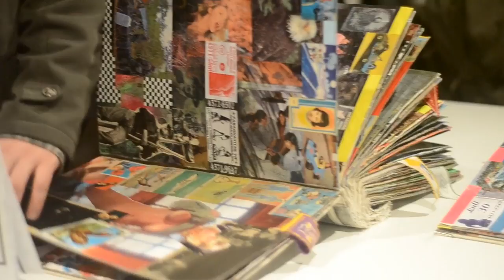56º Salón Nacional de Artes Visuales. Premio Gamarra.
Exposición del 56 Premio Nacional de Artes Visuales, en esta ocasión en homenaje al artista José Gamarra. La muestra permanecerá en la Sala 2 del Museo Nacional de Artes Visuales hasta el 26 de Octubre 2014.

Exhiben: Alberto Lastreto, Diego Piriz, Fermín Hontou, Nuñu Pucurull, Daniel Heide, Matías Nin, Javier Abreu, Martín Mendizábal, Fidel Sclavo, Jorge Soto, Ricardo Lanzarini, Gustavo Tabares, Pablo Conde, Paola Monzillo, Luciana Damiani, Teresa Puppo, Gerardo Goldwasser, Guillermo Zabaleta, Francisco Tomsich, Pedro Tyler, Alejandro Cruz, Alejandro Palomenque, Alejandra González, Augusto Gadea, Simone Coitiño, Federico Rubio, Federico Aguirre, Irina Raffo, Federico Arnaud, Diego Villalba, Santiago Grandal, Osvaldo Cibils, Richard Olaa, Javier Bassi, Diego Velazco, Rafael Lorente, Fernando Corbo, Gabriel Lema, Diego Bertorelli, Magdalena Gurmendez, Julia Castagno, Linda Kohen, Valeria Piriz, Martón Pelenur, Santiago Epstein, Natalia de León, Elián Stolarsky, Agustín Sabella, María Agustina Fernández, Alfredo Ghierra, Martín Sastre, Alejandra del Castillo, Liliana Farber, Daniel Gallo, Santiago Velazco, Martha Castillo, Seida Lans, Vladimir Muhvich, Rodrigo Zorrilla, Ivonne D Acosta, Colectivo Interrupciones, Olga Bettas, Aldo Baroffio y Soledad Berttoni.